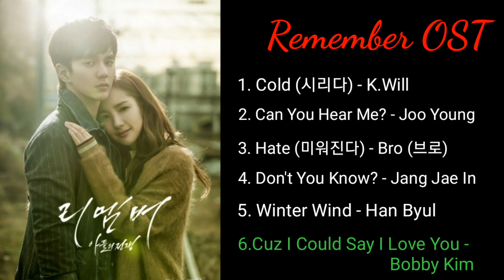[FULL OST] Remember - War Of The Son OST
1. Cold (시리다) - K.Will

2. Can You Hear Me?
들리나요 - Joo Young(주영)

3.Hate
미워진다 - Bro (브로)

4.Don't You Know?
모르나요? - Jang Jae In

5.Winter Wind
겨울바람 - Han Byul

6.Cuz I Could Say I Love You
사랑한다 할 수 있기에 - Bobby Kim